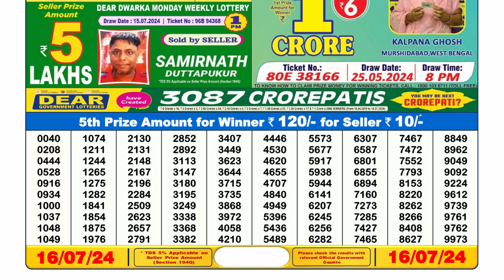🔴Lottery Sambad Live 06:00pm 16/07/24 Day Nagaland State Dear Lottery Result Pdf Download